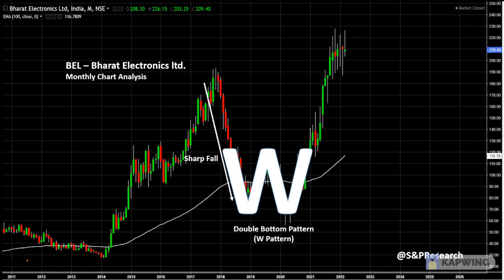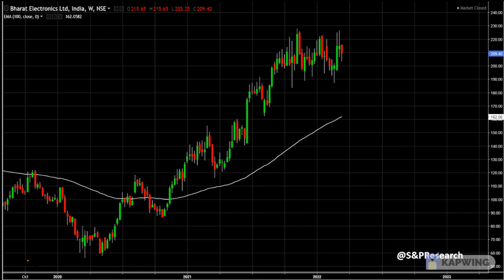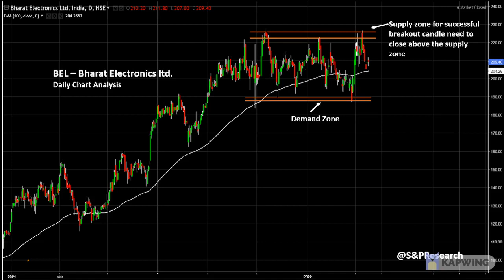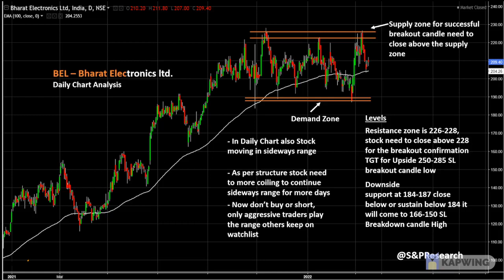BEL - Bharat Electronics Ltd. - Price Action Explain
Understanding how to implement technical analysis correctly in your trading is one of the most important things you need to create a profitable trading career. If you do not understand technical analysis or if you do not know how to use technical analysis correctly, then your chances of creating profits from trading are near ZERO. But, don't worry. Today, we are going to fix that! Enjoy

Price Action Course 2022 | Complete Price Action Trading Course Basics to Advance |

Price action study
Price Action Explain
BEL - Bharat Electronics ltd. price action

BEL share Latest News | BEL Share Analysis | BEL Stock News | BEL Share News
How To Trade with Stop Loss And Without Blowing Up Your Account
Intraday Trading Strategy | Day Trading | Earn Money In Stock Market |
Intraday Trading Strategies - Inside Candle

Thanks to uppbeat creators for creating world class music

"Trading" "Trading strategy" "Banknifty" "Nifty" "swing trading" "forex trading"
"power of stocks" "stock market for beginners"

Now open Free Demat account with Angel Broking Ltd.
please click on below link for Free Demat account opening :-

📍[ IMPORTANT NOTICE ]:
All Right to Above Music Label & No Copyrights Infringement intendent .